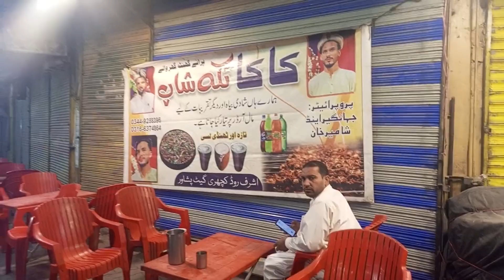Famous Ashraf road tikka/ Peshawar Food streets/ Peshawar tikka shop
Kpk entertainment vlog
Khyber pakhtoon khuwa
khyber pakhtunkhwa vlog
khyber pakhtunkhwa
Peshawar famous food
Peshawar food streets
Local food streets
Peshawar local foods
Food vlog Peshawar
Peshawar food vlog
Peshawar food
Food vlog
Food videos
Food streets
Peshawar bazar
Peshawar tourist place
Peshawar famous tikka shop
Khyber Pakhtunkhwa
Khyber pakhtoon khawa
Saddar food streets
Sadar bazar
Peshawar Pakistan
Kpk food vlog
Peshawar city
Chicken tikka
Beaf tikka
BBQ
Tikka
Peshawar vlog
Zulqarnain sikandar
Kanwal aftab
Maimoona shah
sistrology
Peshawar vlogger
Peshawar street food 2023
Pakistan vlog
Peshawar vlogs
Peshawar street food
Happy join family
Asad Nimra vlog
Food blogger
ducky bhai
Food lover
Foodie
Kpk vlogger
Charsi tikka
Shinwari
Namak mandi
Pathan
Peshawar
Vlog
Kpk